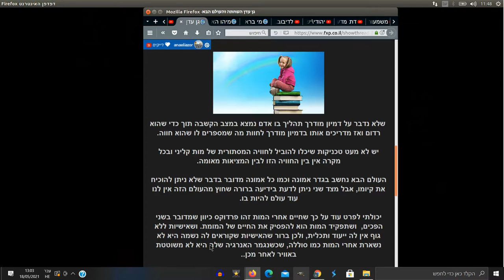דרך חייםI לדיבוב גן עדן השחתה והעולם הבא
בס"ד יום שלישי ח' סיוון    התש"פא - [התחלתי בפועל בסביבות חודש סיון התשע"ט]